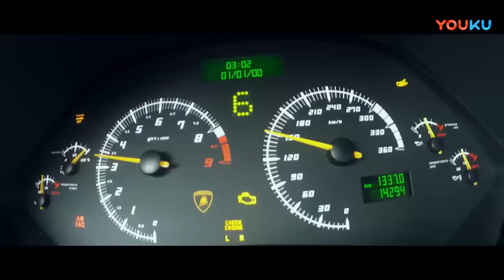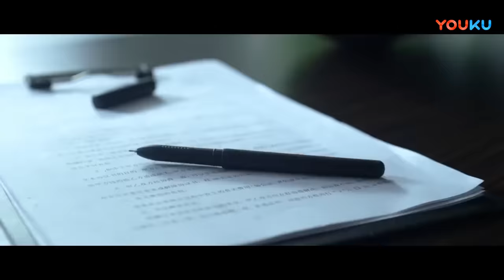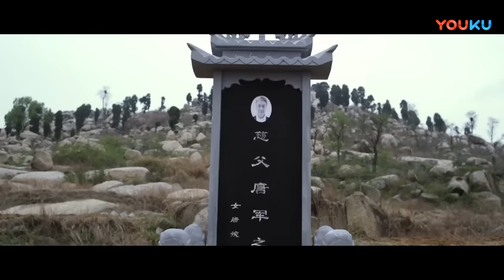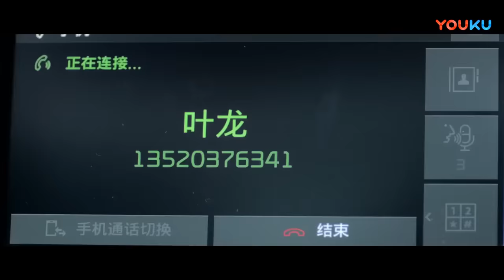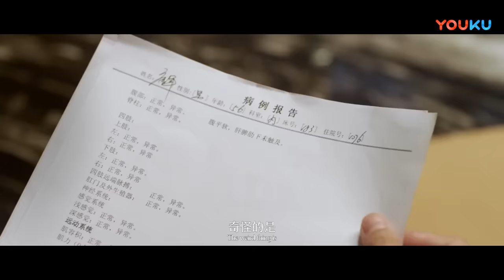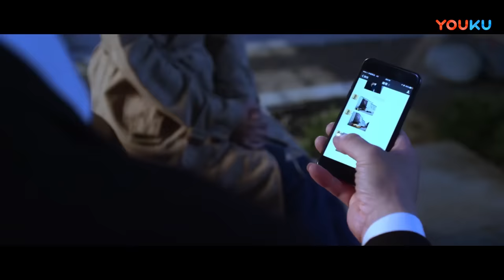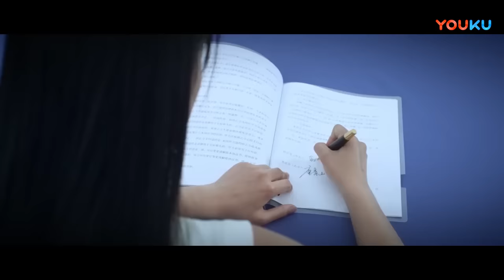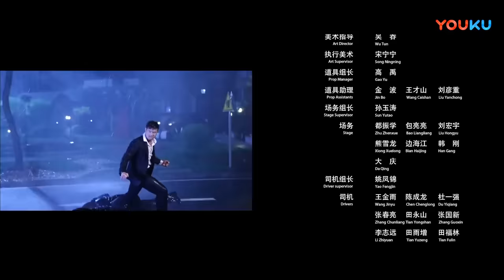[THUYẾT MINH] Thành Phố Vô Chủ | Phim Điện Ảnh Hành Động Cực Hay | YOUKU